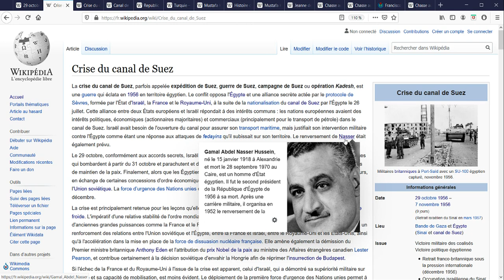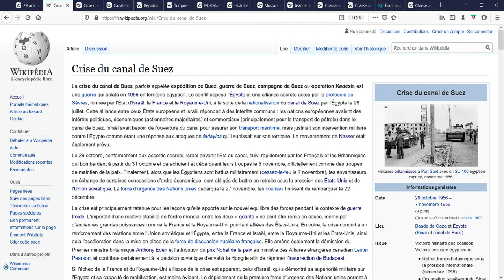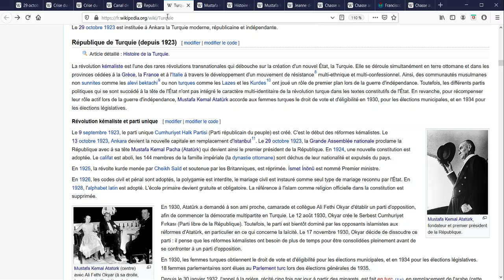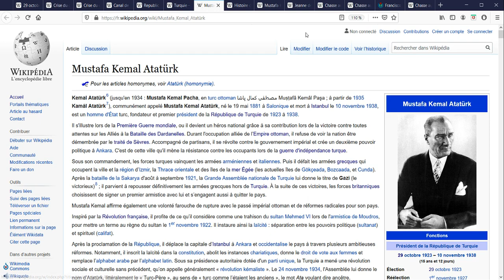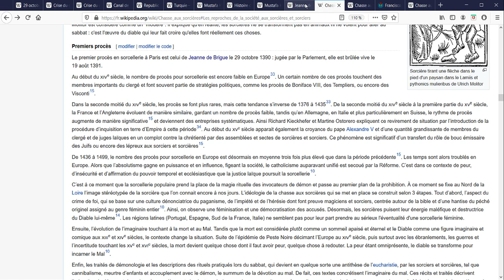Le 29 Octobre: Canal de Suez, Turquie et sorcellerie, Jour à Retenir (112)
-La crise du Canal de Suez en 1956 (la France et le RU tentent d'empécher la nationalisation du canal de Suez par l'Egypte de Nasser, condamnations de leur intervention par les superpuissances et l'ONU, grand perte de prestige pour les 2 pays européens...)
-La fête nationale turque depuis 1923 (proclamation officielle de la République de Turquie par Atatürk, dirigeant du pays pendant 15 ans, début de l'occidentalisation du pays...)
-Le premier procès pour sorcellerie en France en 1391 (environ 60000 exécutions en Europe, a surtout eu lieu pendant la Renaissance car opposition entre rationalisme et mysticisme, Jeanne de Brigue est brulée vive...)